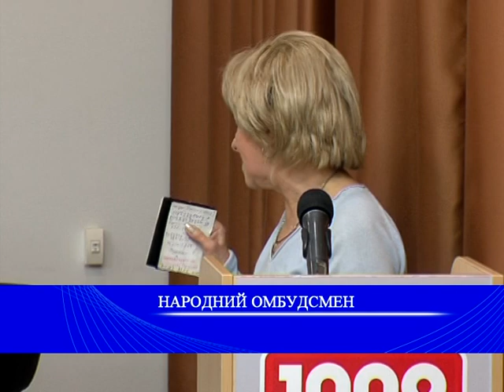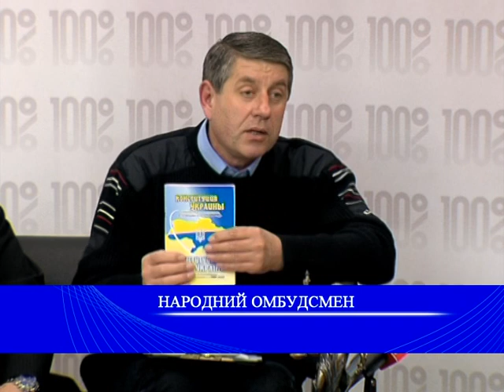Персс-центр Народный Омбудсмен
Общественность выдвинула кандидатуру народного омбудсмена.